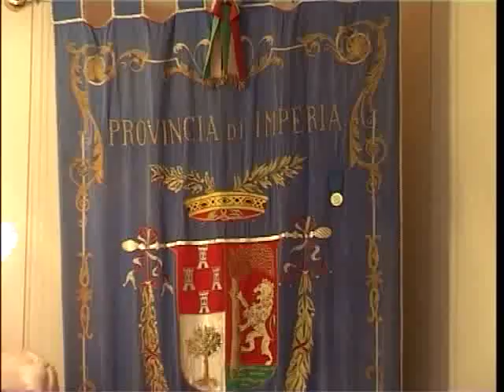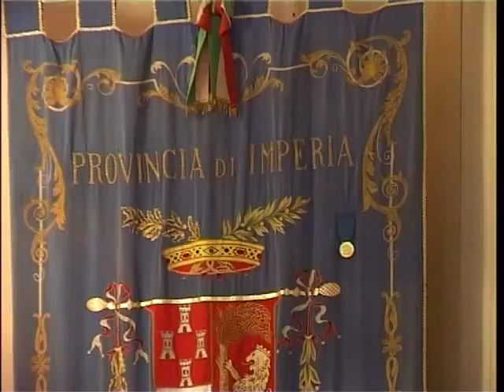IN CONSIGLIO PROVINCIALE IL PROGETTO DEL NUOVO IMPIANTO DEI RIFIUTI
Il Consiglio Provinciale di Imperia ha detto  si all’interesse pubblico della proposta di project financing per la realizzazione del nuovo impianto unico integrato di trattamento, recupero e valorizzazione dei rifiuti in località Colli. Approvazione all’unanimità per la modifica allo statuto sociale della Riviera Trasporti